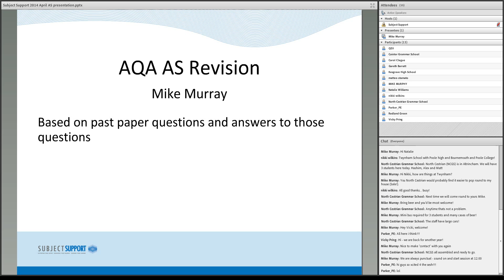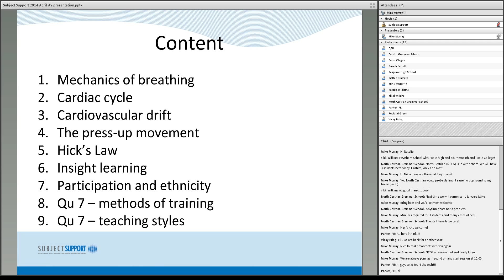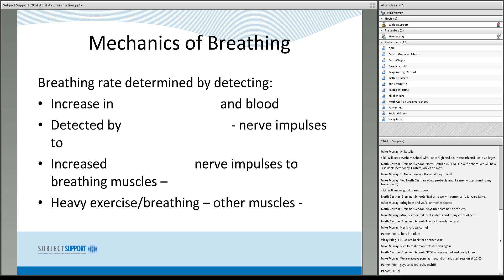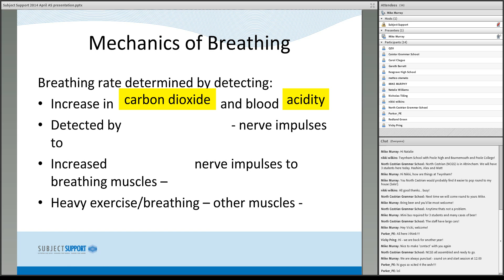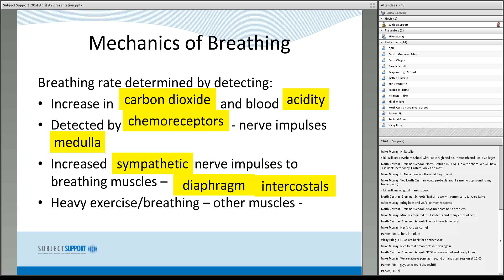PHED 1 June Exam Session 1 Tuesday 29th April 2014 Sample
Topics

1. Mechanics of breathing

2. Cardiac cycle

3. Cardiovascular drift

4. The press-up movement

5. Hick's Law

6. Insight learning

7. Participation and ethnicity

8. Qu 7 -- methods of training

9. Qu 7 -- teaching styles

You can view details about the session recording by visiting this on our website. You can also place an order by following this